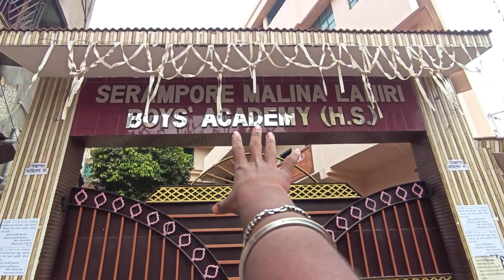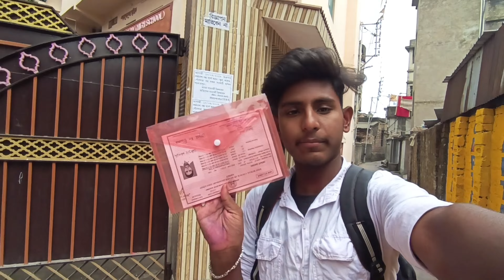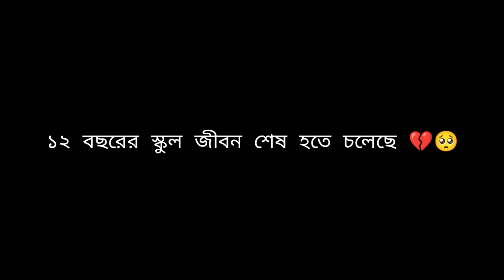12 টা বছরের স্কুল জীবন এবার শেষের পথে💔🥺দেখা হলো না কোন বন্ধুর সাথে